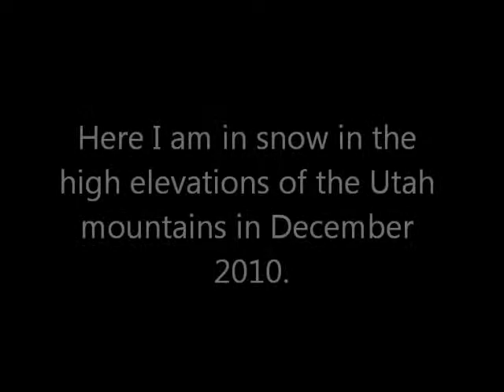Jim On The Move -- Photo Fragment #13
so you can view all the previous Photo Fragment Clips from the beginning and get instant access to all future Photo Fragment episodes.
The game remains afoot.  The mysteries continue.  How honed are your deducing skills?  See if you can guess the big picture from this fragment.  Email your guess to and I'll send you the correct answer along with the Full Big Picture the fragment was taken from.